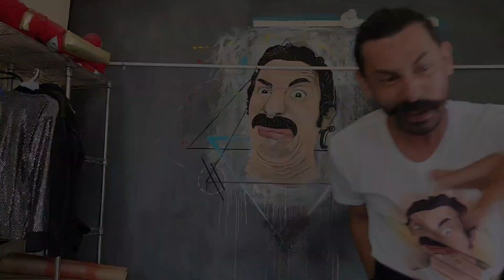Esto debes hacer con tus camaradas en la feria de san Román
Me fuí con mis camaradas algritodeferia a echar el rocanrol en la feria de san roman Beto Pereyra, Joe Ventura, Mauricio Morales, Gio Revista y el Standup Comedy Club de Campeche gracias al Parque Movil de Juegos Mecánicos